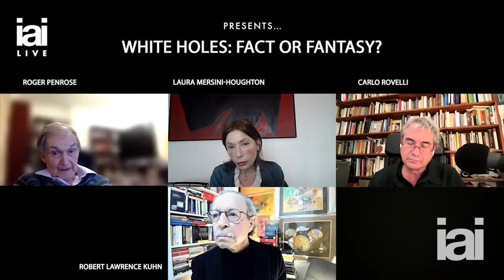Leading physicists clash on the early universe: Roger Penrose, Laura Mersini-Houghton, Carlo Rovelli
In a debate about while holes, Roger Penrose, Laura Mersini-Houghton and Carlo Rovelli go off topic to discuss the beginning of the universe, and whether untestable theories can still be called science.

How did your universe begin?

After over a century of theoretical speculation based on Einstein’s general theory of relativity, the existence of black holes is now widely accepted, with supermassive black holes sitting at the centre of most galaxies. But some physicists now argue for the existence of white holes, an object that throws matter out rather than sucking it in, claiming that they solve deep puzzles about the internal workings of black holes, dark matter, and the origin of the Big Bang. But many argue such objects are fantasy. Critics say that white holes violate the second law of thermodynamics, and that there are multiple alternative theories to describe the inside of a black hole.

Are white holes a mathematical fantasy? Or like black holes might we come to see them as an essential element of the universe? Detached from observational and empirical evidence, has contemporary cosmology become lost in theoretical imaginings, or is it in fact uncovering the very nature of the world?

00:00 Introduction
00:23 Carlo Rovelli
01:06 Roger Penrose on conformal cyclic cosmology (CCC)
07:00 Laura Mersini-Houghton on the quantum multiverse
10:53 Carlo Rovelli: Time will tell

Carlo Rovelli is a leading theoretical physicist and the author of 'White Holes'. Laura Mersini-Houghton is a pre-eminent physicist at the University of North Carolina and the author of 'Before The Big Bang: The origin of the universe and what lies beyond'. Roger Penrose is a world-renowned mathematical physicist and philosopher of science. He was awarded the Nobel Prize in 2020 for his work on black holes.

Hosted by Robert Lawrence Kuhn, creator of @CloserToTruthTV

The Institute of Art and Ideas features videos and articles from cutting edge thinkers discussing the ideas that are shaping the world, from metaphysics to string theory, technology to democracy, aesthetics to genetics.